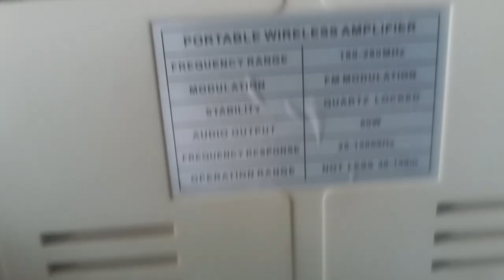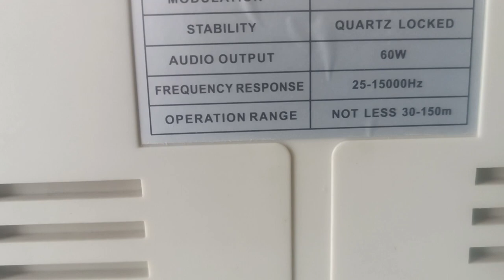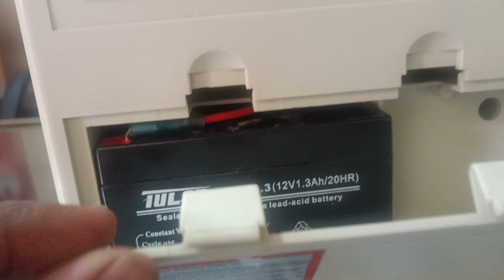Eastar cd215a || Ahuja copying || Protable Speaker || Back-up Time || 12 Hours || 2200 मै आपका